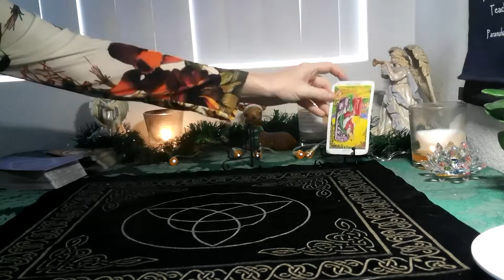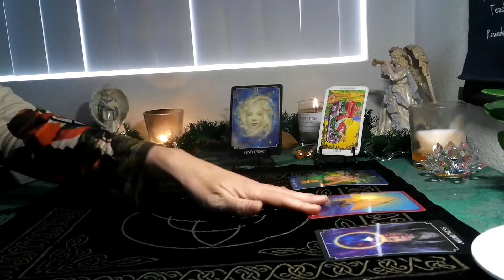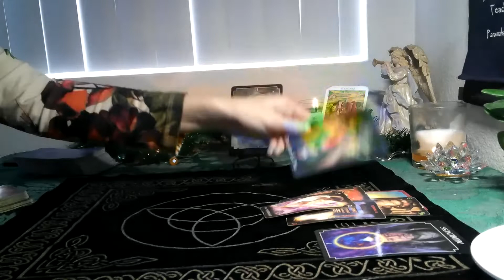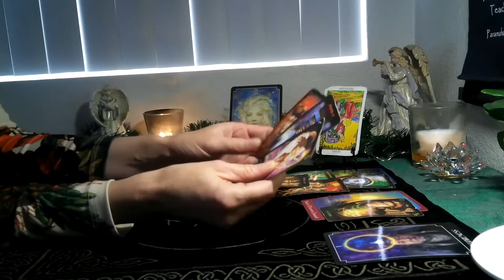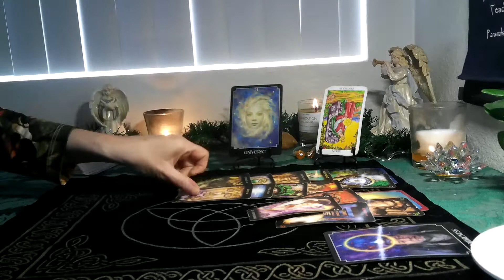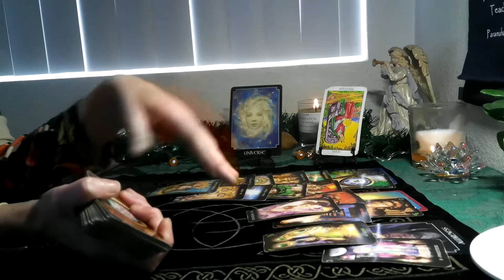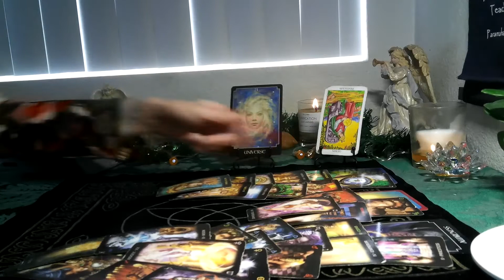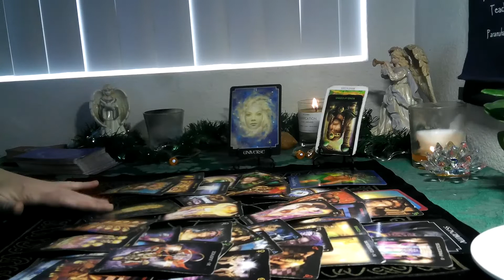SAGITTARIUS/ CAPRICORN CUSP- DECEMBER 2021 (16TH -21ST) THEY ARE STRAIGHT UP CHEATING !